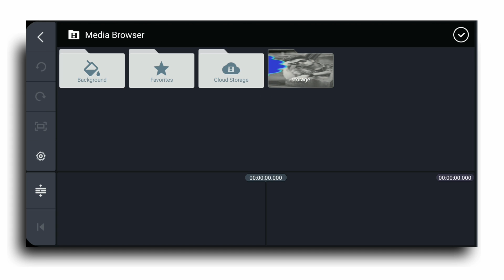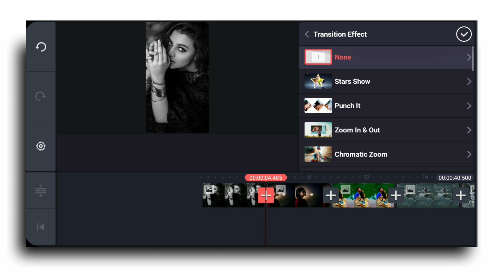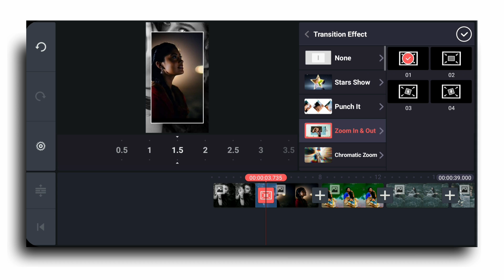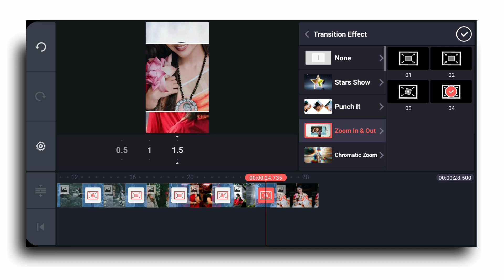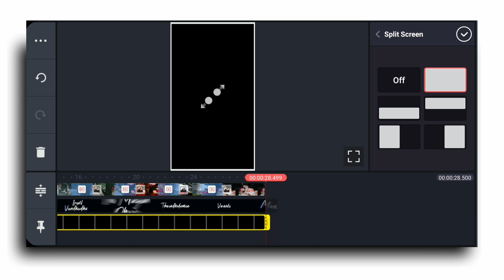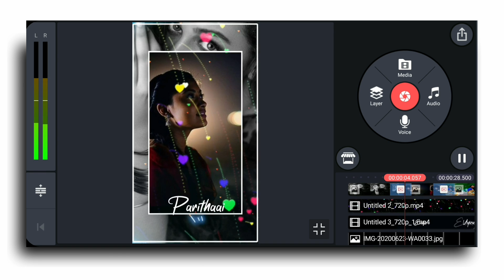New status video editing kinemaster 2021 | whatsapp status video | kinemaster video editing Tamil HD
Used Apps -

Kinemaster 4.13.2 version Download link

Border png image download link

🎵music Credits